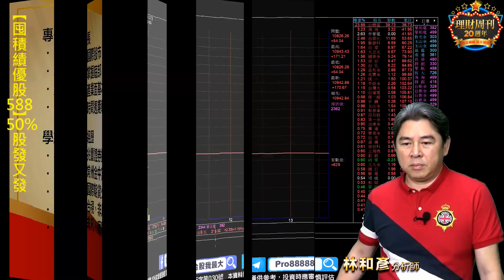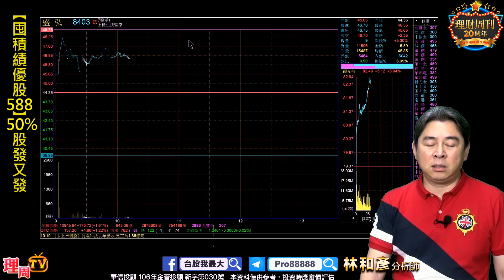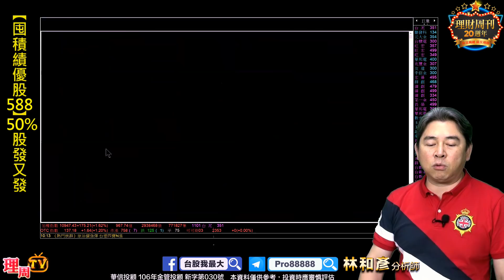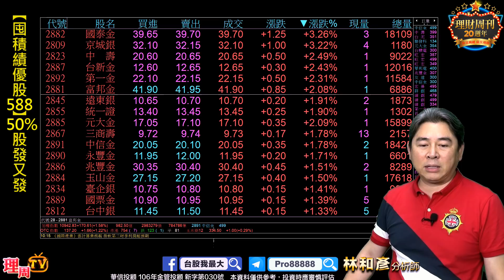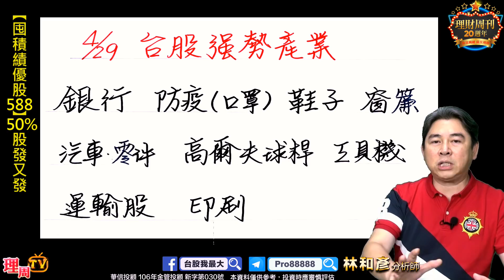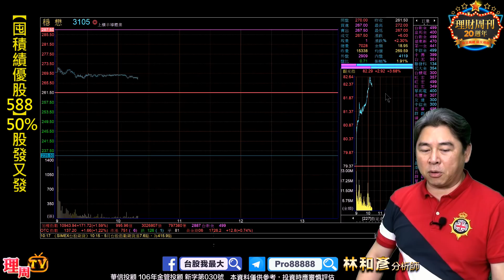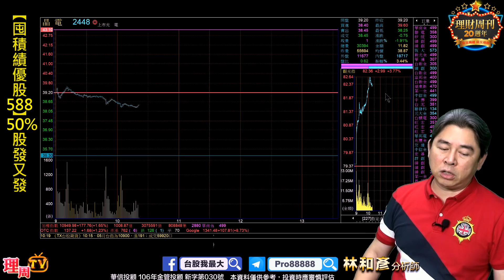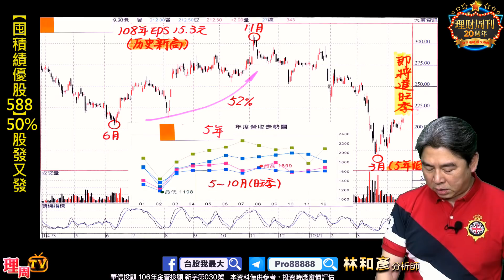理周TV-20200430 盤中-林和彥 時間密碼／瑞德西韋有效 全球大漲 防疫(敏成13.7倍 盛弘 康友) 金融補漲(中壽 國泰金)雙鴻77% 佈局XX5-7月大漲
😍總獎金高45萬
🔥 趕緊了解活動詳情🔥

💞林老師LINE@:@pro888
更多華信投顧 分析師林和彥的精彩分析：